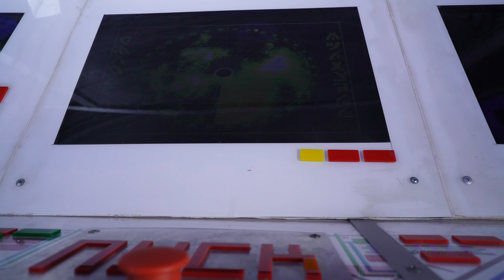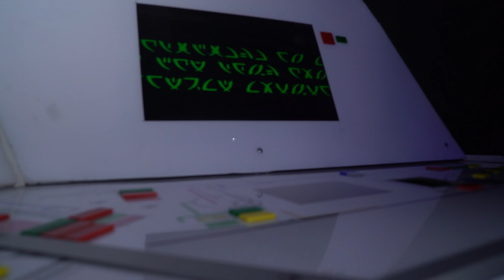"С КЕМ Я ЖИВУ" - КУДА ВЕДЕТ ПОРТАЛ